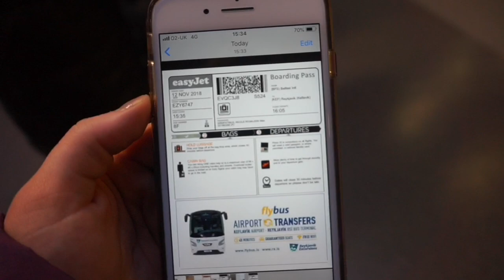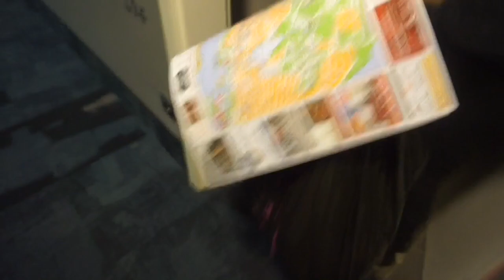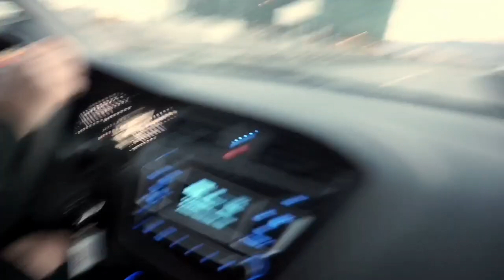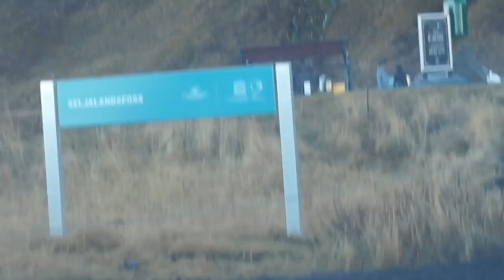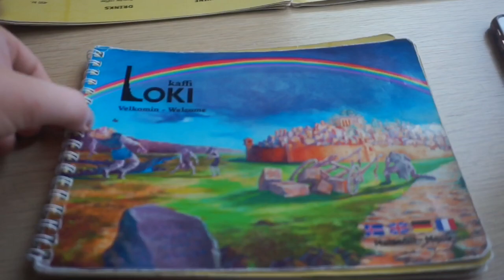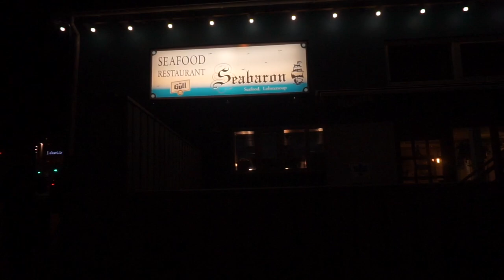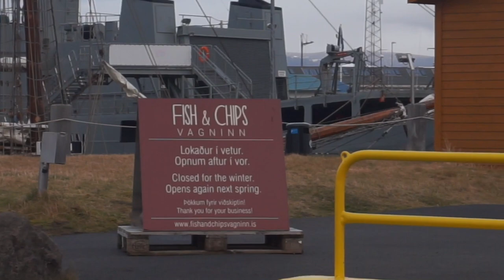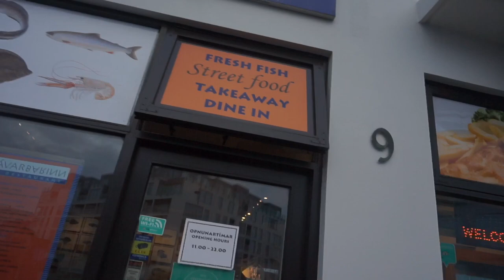Iceland Vlog 🇮🇸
Hi everyone! So we went to Iceland in November 2018 and I completely forgot I clogged it all so here it is 😂 a whole year late 🙈 enjoy